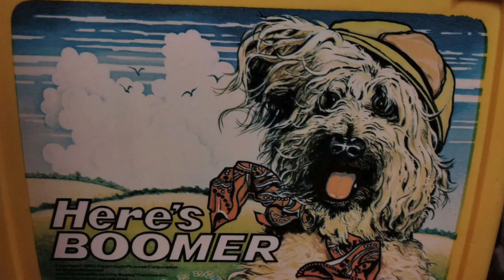From the Pop Culture Bunker 286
When a stranger comes to town II: Electric Boogaloo!